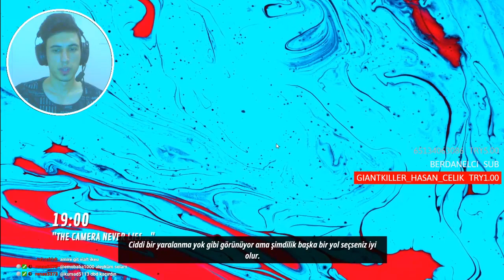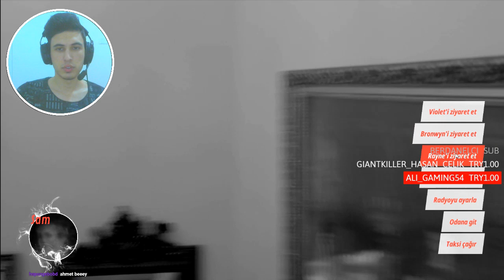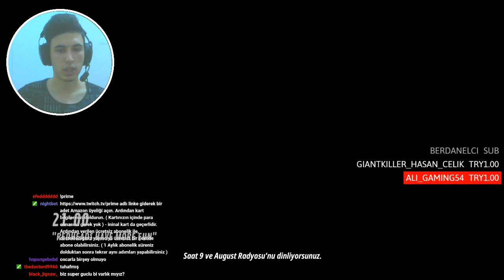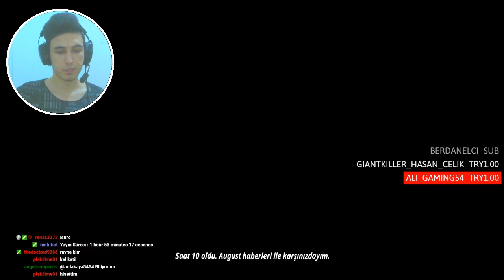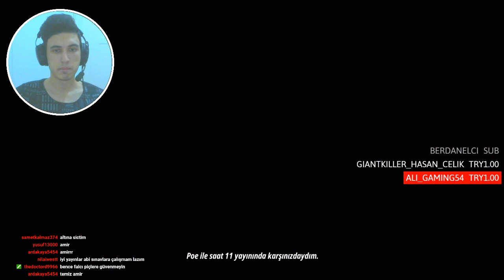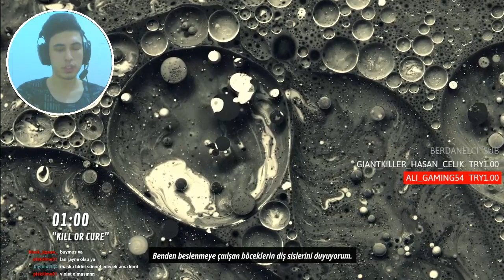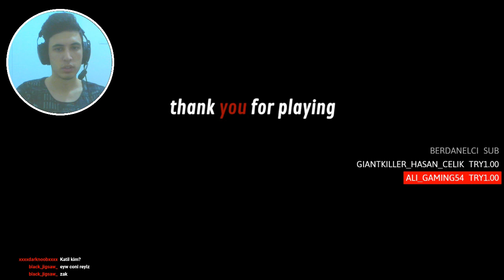KATİL BULUNDU | THE SHAPESHIFTING DETECTIVE TÜRKÇE